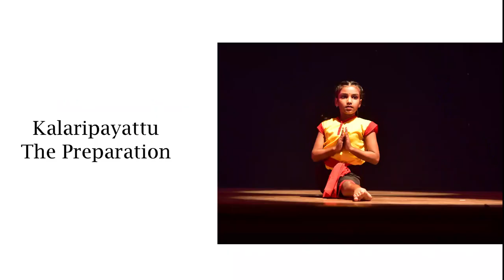Kalaripayattu - Preparation of the body and mind.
KALARI GURUKULAM is a training and research center for the ancient art form of kalaripayattu. This institute is headed by Gurukkal Ranjan Mullaratt is dedicated to train, promote encourage and disseminate the art and science of kalaripayattu.
Our Vision is to enable healthy and dynamic way of life in the modern world through dissemination of ancient knowledge and tradition of kalaripayattu martial arts in India and around the world
Seeing kalaripayattu, not popular as other Martial Art forms, kalari Gurukulam came up with the idea of bringing this martial art form and its rich culture into the silver screen. Country’s first Martial Arts Film ‘Dhehi is now produced based on the life and achievements of a Kalaripayattu artist and a Kalari guru.